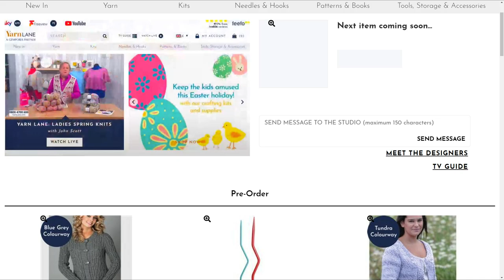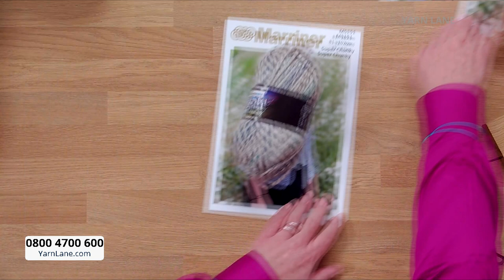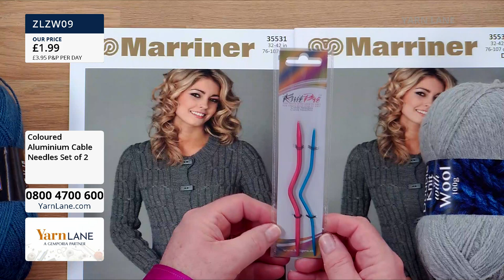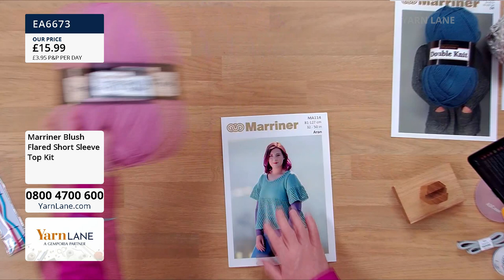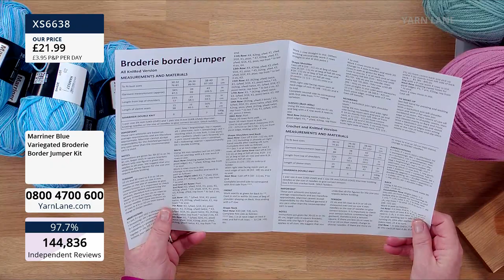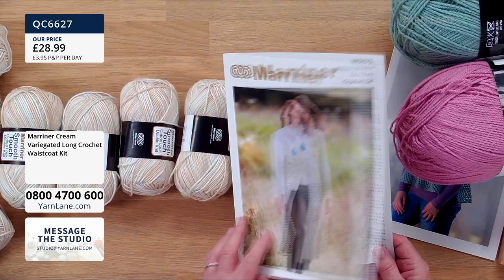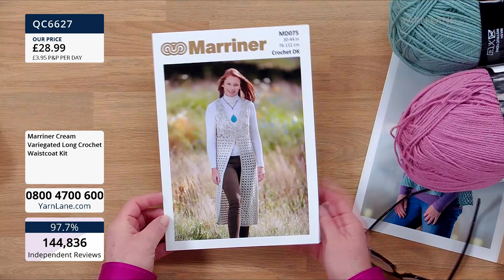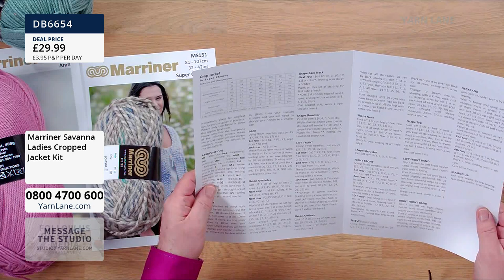Yarn Lane – 26 03 2021 – Join John with Katharine Wright for Ladies Spring Knits Kits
Shop any of the products featured in this video or via our UK call centre on 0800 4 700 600

Join John with Katharine Wright for Ladies Spring Knits Kits